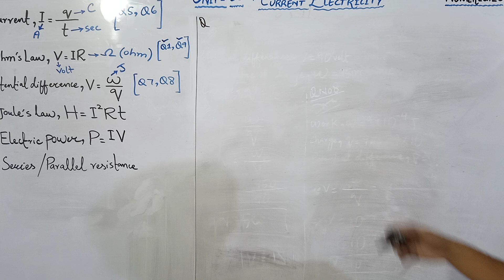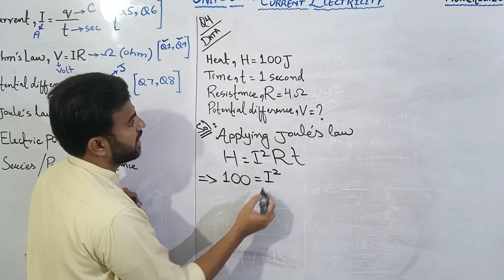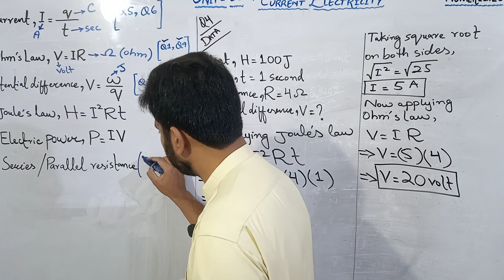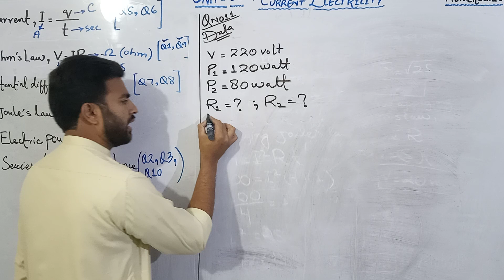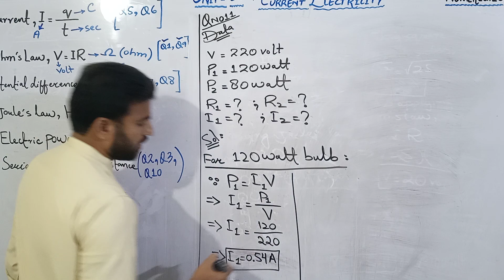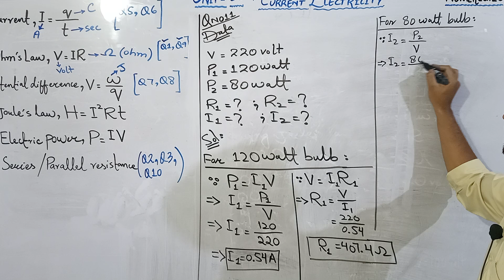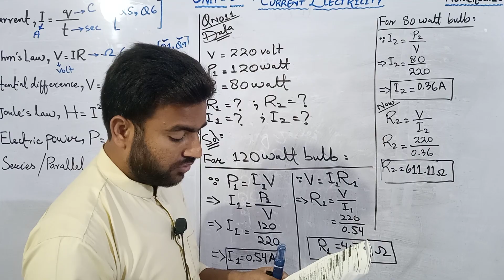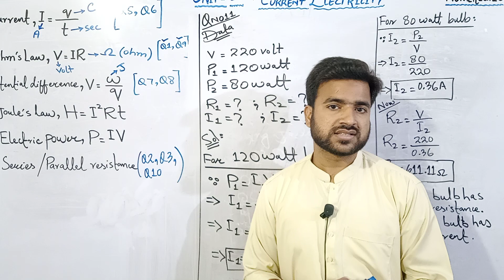UNIT 15 ELECTRIC CURRENT NUMERICALS PART 2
Wo students Jin k friends ya family members me Nine ya Matric students hon wo unhe ye group link send krsakte hen for Free Preparation classes and guess papers